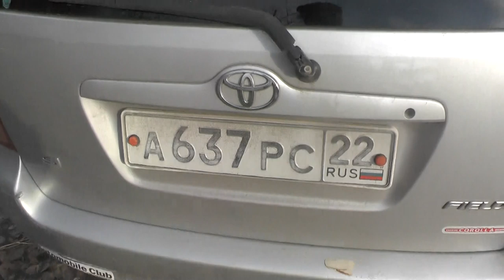Выезжаем в Потеряевку на свадьбу для благовестия. 01.11.2019